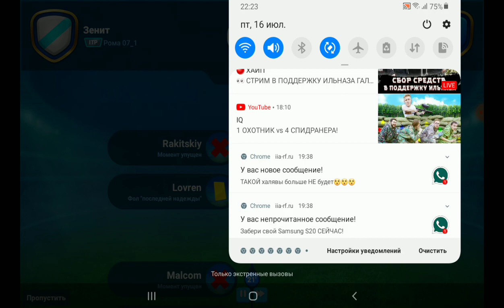зенит Ростов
зенит Ростов матч и ещё сори ребят что не выпустил их вчера удачи